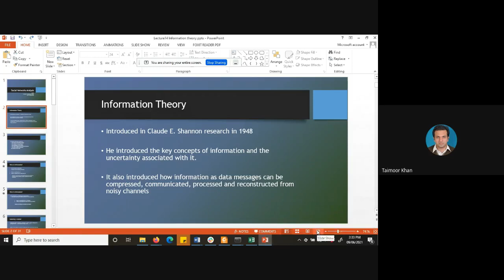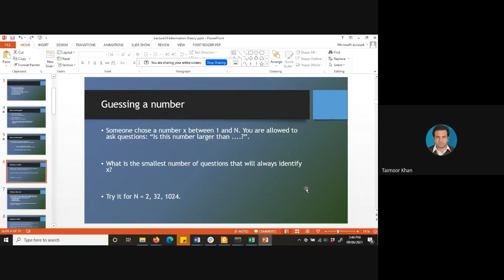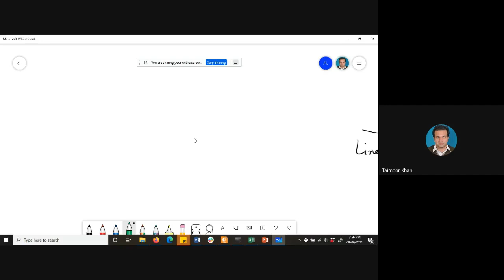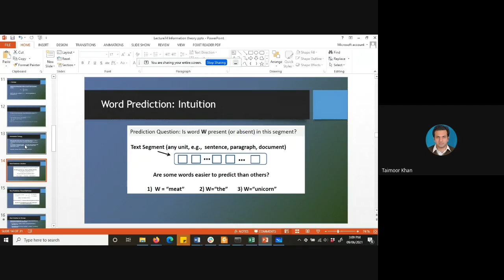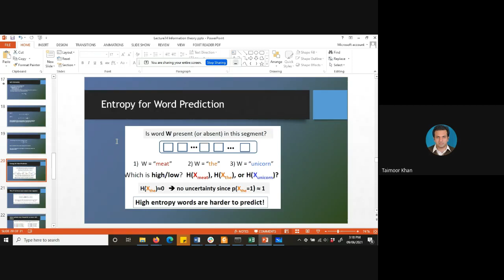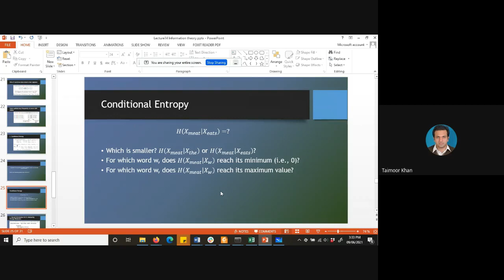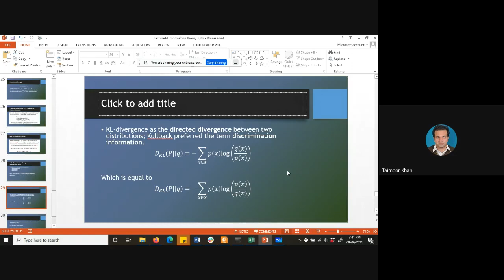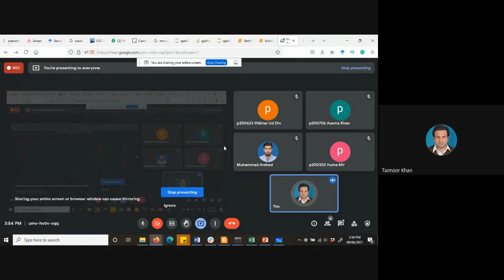Social Network Analysis: Information Theory (Urdu/Hindi)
The is lecture of social network analysis of the concept of information theory in Urdu/Hindi. Information theory enable us to quantify the amount of information in a message so that we can evaluate whether the information is of any value and most importantly to compare the information value in multiple different messages. There are different ways to do this where basic techniques are computationally inexpensive but less accurate and vice versa. However, the exact information value cannot be identified, but still it helps to get somewhere close to it. Information theory dates back to Shannon using entropy. Some concepts discussed are entropy, conditional entropy, mutual information, Jaccard's distance and KL divergence.